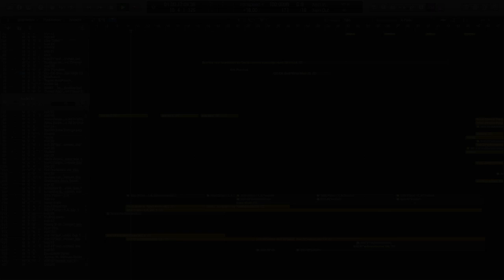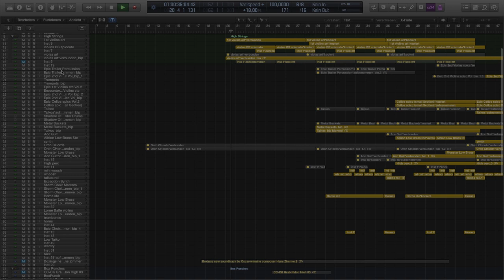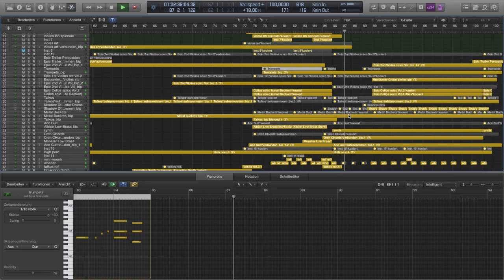Premier Boxing Champions | How To Train Your Dragon | Epic Orchestral Cover (1000 Subs Special)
Thank's a lot for tuning in and giving feedback, you guys keep me motivated. This is only the beginning, a lot of content will follow.
In the beginning there is some How to train your Dragon 2 by John Powell that I simply wanted to share with you. I know it's not really matching the Premier Boxing Champions Cover but it was just so fitting as introduction. I hope you guys like it, have fun!

Please always give credits if you use my music.